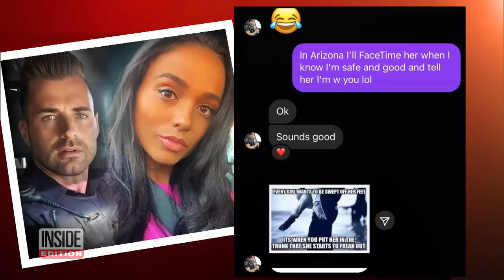Mom of Hiker Found Dead on Trail After Date Suspects Cover-Up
The death of 31-year-old Angela Tramonte has been ruled an accident with the medical examiner listing her cause of death as “environmental heat exposure,” but her anguished mother is still asking questions about how her daughter died while on a first date. “There’s something missing in this,” Nancy Tramonte told Inside Edition. Her daughter Angela had flown from her native Boston to Phoenix to meet Dario Dizdar, a handsome police officer she met on Instagram. But Angela didn’t make it home.